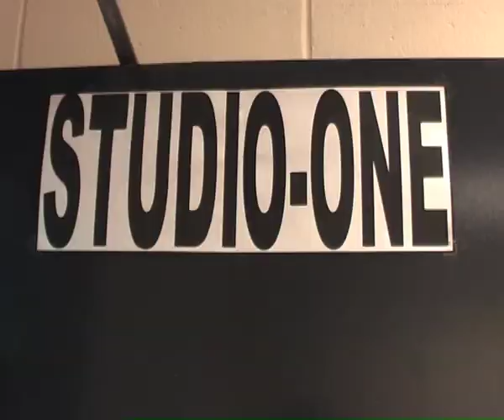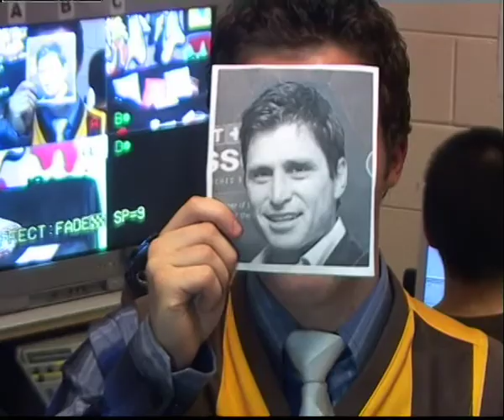Hit Tv 2008 - Episode 6 - Mandy Blumenthal & Matt Burke Part1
Hit Tv 2008 - Episode 6
Produced by Jack Kruse & Dean Tanner
Hosts: Mandy Blumenthal & Matt Burke
Co-Host: Josh Hill
Guest: Eilliot Freeman
Directors: Ryan Lepore & Jo Da Silva
Director Assistant: Clare Wootton
Floor Managers: Jack Kruse & Dean Tanner
Camera Crew: Beth Parry , Jo Da Silva  & Josh Hill
Audio: Kim Davis
Editor: Tristan Lai
Segments: Grand Final Vox Pop, Perfect Trade , Wing Yip Aussie Tips, Free Running & The Bright Life.
Opening Title: Jack Kruse & Ryan Lepore
Supervising Producer:Kathleen O'Brien
Executive Producer:Campbell Manderson